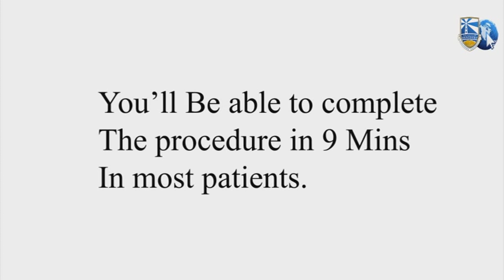Do It Like a Dentist - Periodontal Examination Course 1 - Part 1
All patients need and deserve to have a complete periodontal examination and to have a complete record of their status recorded in their dental chart.

This is the only way to ensure that advanced periodontal disease is detected; it provides a way to identify beginning changes in periodontal status that will benefit patients by initiating early and simple treatment.
Directed by: Saleh Nabil Alarabi
Produced by: Mahmoud Atia